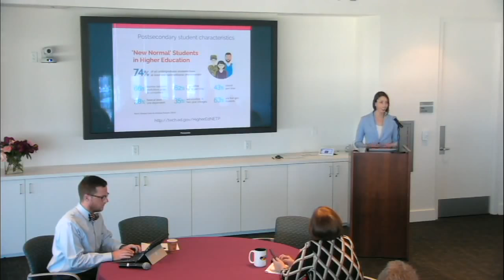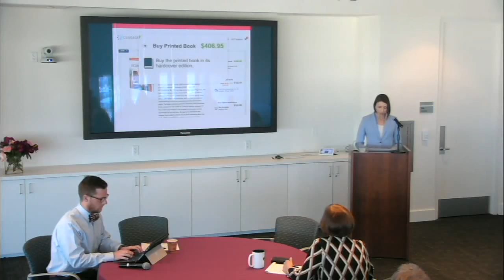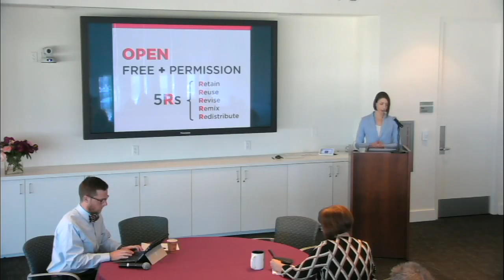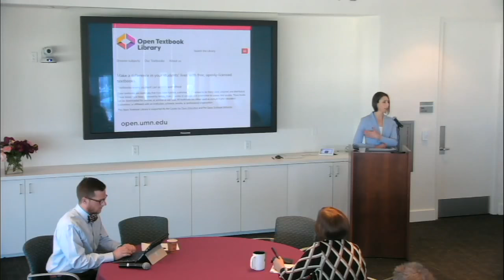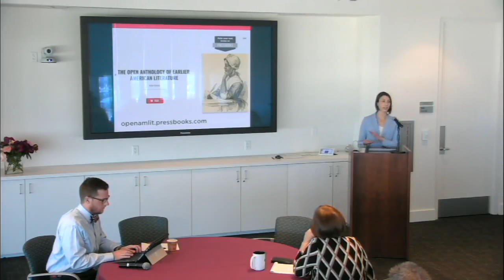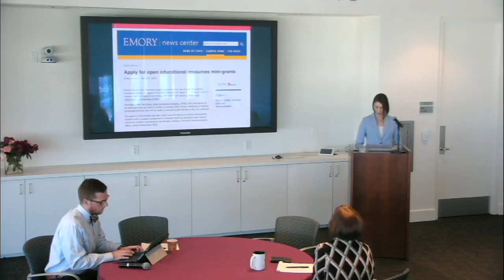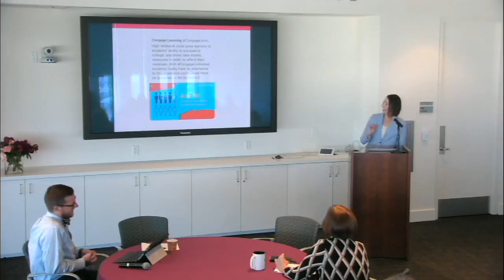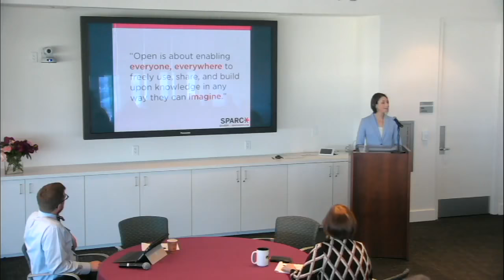Nicole Allen at LMU Library: Pedagogy, Equity, and Open Educational Resources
On October 26, 2018, Nicole Allen, Director of Open Education for SPARC, spoke to faculty and staff at Loyola Marymount University. (video cuts off abruptly at end). This video is licensed CC-BY.